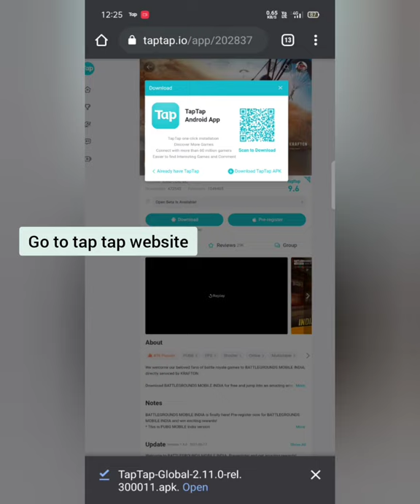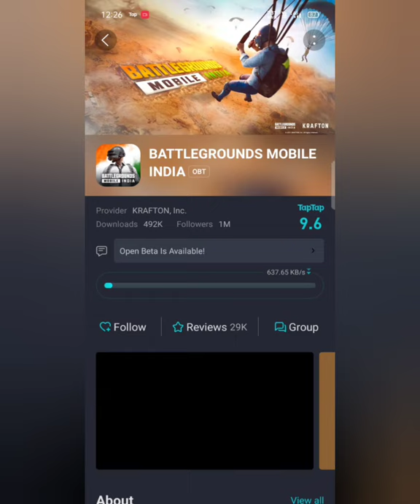How to Download Battlegrounds mobile India || Early access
✔Can't get in? Don't worry, more slots will be made available frequently.

✔Also, your in-game progress and purchases will be stored and available in the final version of the game.